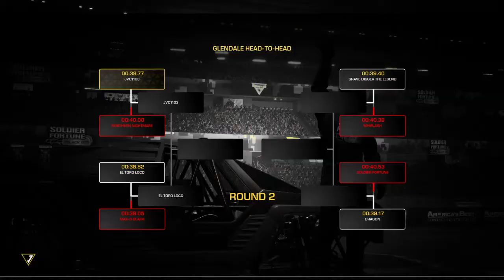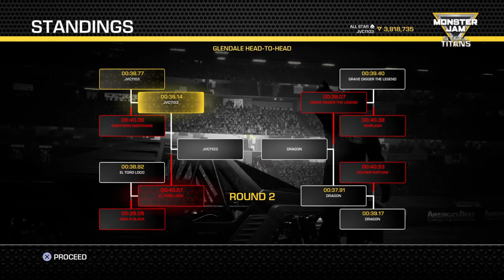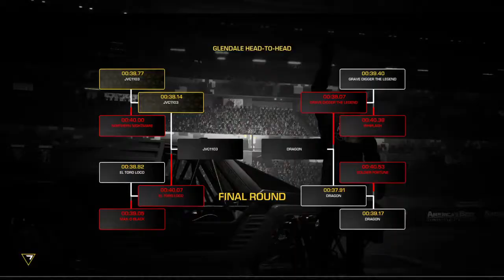Monster Jam: Steel Titans Career 28 Stadium+ Championship Pt2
Stadium+ Pt2 with Soldier Fortune Black Ops!